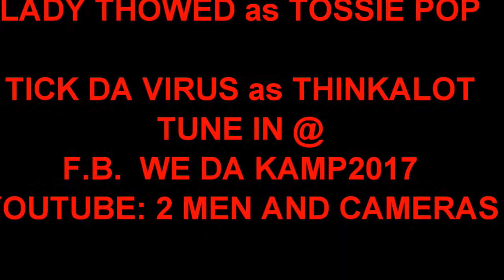DRUG TEST THA MOVIE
DRUG TEST THE MOVIE FEAT: THUGGIO AS POPPA THUG AND MEMBERS OF WE DA KAMPIN THIS SOUTHERN HOOD COMDEY